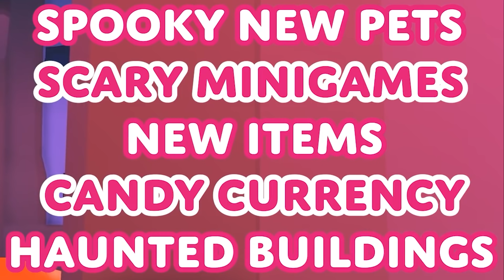CONFIRMED! NEW HALLOWEEN UPDATE 2021! ADOPT ME NEW HALLOWEEN PETS + EVENTS RELEASE DATE! ROBLOX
In this video, I will be showing NEW HALLOWEEN UPDATE 2021! NEW HALLOWEEN EVENT + NEW HALLOWEEN PETS + NEW UPCOMING UPDATES SOON! ROBLOX

I will be giving away COW PET!
ANNOUNCING WINNERS SOON!
1. Like
3. Comment down your Roblox Username